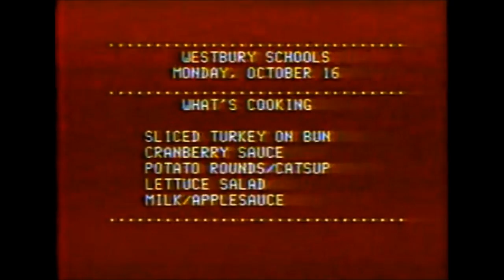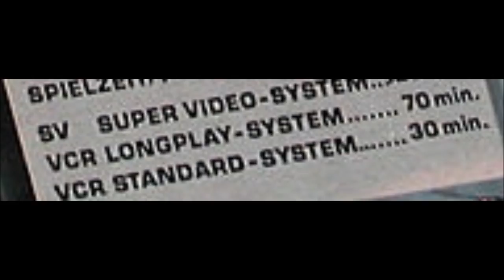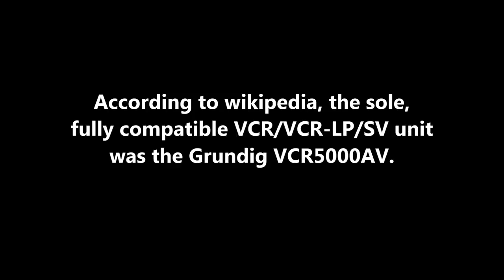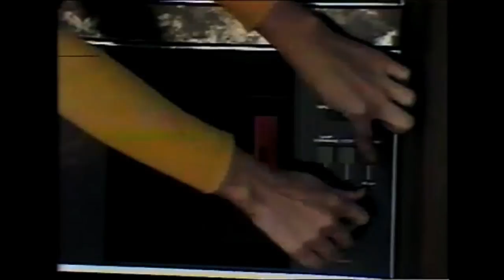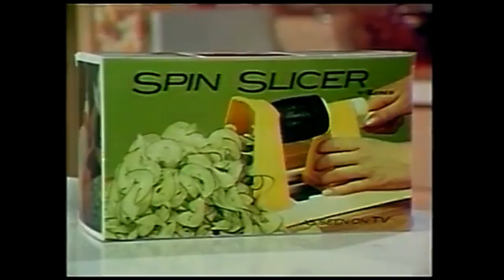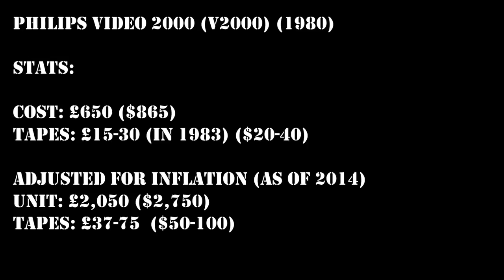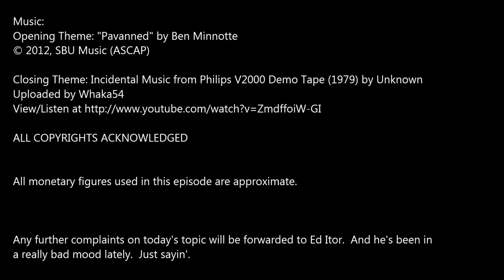Oddity Archive: Episode 49.5 - A Nice Pair (of early, European VCR's)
At long last, we finally tackle the two main, early European VCR's (namely the Philips VCR/N-Series and the Video2000).  You can stop harassing us now.